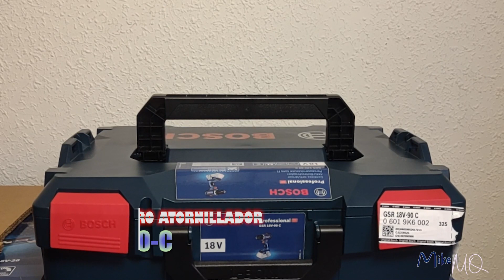TALADRO ATORNILLADOR BOSCH PROFESIONAL GSR-18V - 90C con maletin. Un taladro para toda la vida.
Aqui podeis encontrarlo

0:00 Introducción
0:20 Presentación
1:57 Unboxing